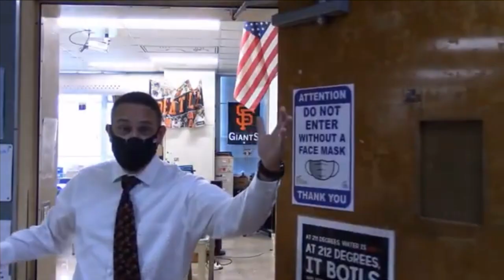The Pick Season 8 Episode 8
Come Join the new 411 Club at Sutter!! Have a Great Day Miners.